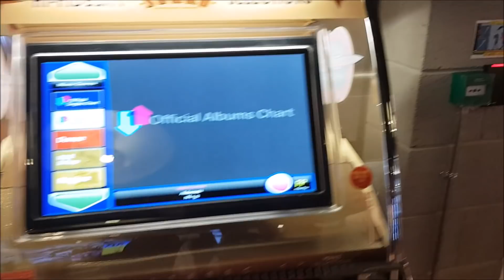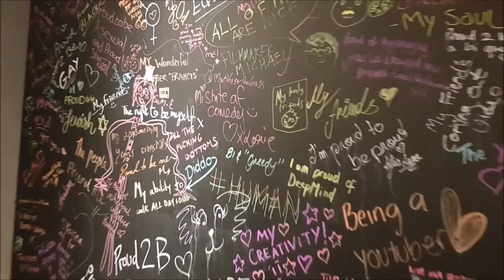İNGİLTERE'DE YAŞAMAK! + YOUTUBE SPACE / PART 2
★HERKESE YENİDEN MERHABA! Uzun bir aradan sonra yine sizlerle birlikteyim. Peki bu süreçte neler mi yaptım? Tabiki bir yandan İngiltere'de dil eğitimi alırken, bir yandan da çok keyifli zaman geçirdim. İngiltere'de kaldığım bir ay boyunca çok şey öğrendim, çok güzel tecrübler edindim ve en önemlisi harika arkadaşlar edindim! Siz de yurtdışında geçirdiğim koskoca bir ay hakkında daha fazla şey öğrenmek istiyorsanız neden bekliyorsunuz, hemen videoyu izemeye başlayın ;)

★ 'İngiltere'de Yaşamak' adlı seriye kalan son iki haftam, Londra- Greenwich- Ely seyahatlerim, İngilterede yaptığım alışverişler ve dil eğitimim ile ilgili tüm detayları paylaşacağım videolar ile devam edeceğim bu yüzden takipte kalmanızı şiddetle tavsiye ediyorum :D

★Eğer siz de yurtdışında dil eğitimi almayı düşünüyorsanız, yurtdışında yaşam hakkında daha fazla bilgi edinmek ve kaldığım Cambridge şehrini daha yakından tanıyıp edindiğim tecrübelere ortak olmak istiyorsanız videomu seveceğinize ve yararlı bulacağınza eminim.

★Dil eğitimim, İngiltere'de yaşam, Cambridge şehri veya video ile ilgili aklınıza takılan herhangi bir soru varsa instagram üzerinden bana ulaşabilirsiniz. (Instagram hesabım: dogasakar)

★ Böylesine muhteşem bir tecrübeyi yaşamamı mümkün kılan ve her anında bana destek veren anneme ve teyzeme, geçirdiğim her anı daha da harika kılan arkadaşlarıma (Pablo, Zaid, Alice, Alex ve diğer değerli arkadaşlarım olmak üzere ) , Cambridge'de kaldığım evdeki çok anlayışlı ve yardımsever aileme, eğitim aldığım okulumdaki kıymetli öğretmenim Richard'a çok teşekkür ederim.

Bana ulaşın:

Posta göndermek isterseniz: 01170

Bu videonun tüm hakları Doğa Şakar'a aittir.